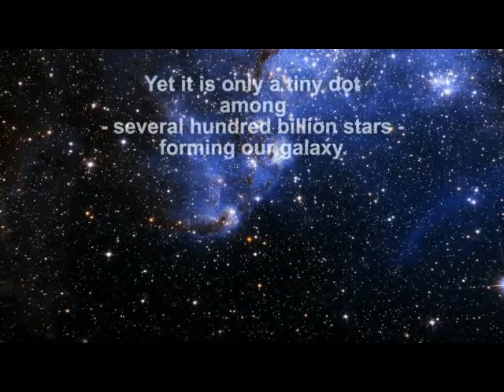Angelelologia, Cosmotologia & antropologia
Pastor Rodolfo G.